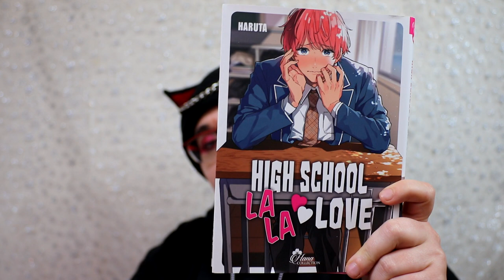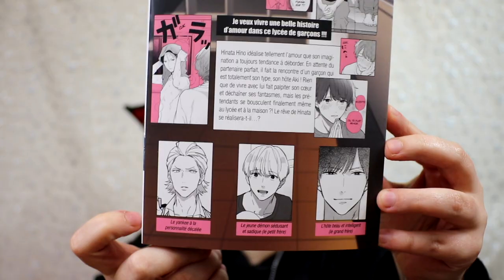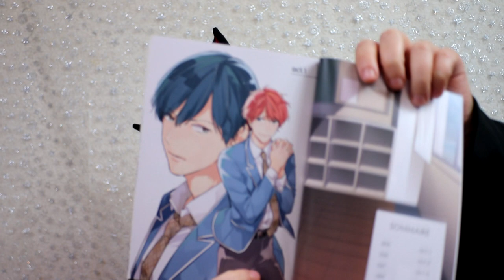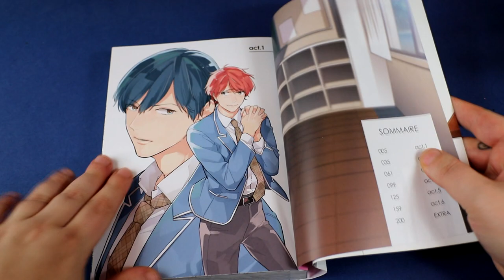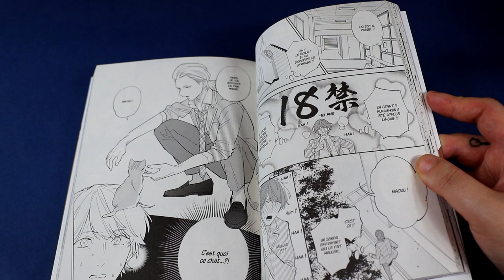[critique Manga] High School Lala Love (boy's love)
Résumé :
Hinata Hino idéalise tellement l'amour que son imagination a toujours tendance à déborder. En attente du partenaire parfait, il fait la rencontre d'un garçon qui est totalement son type, son hôte Aki ! Rien que de vivre avec lui fait palpiter son coeur et déchaîner ses fantasmes, mais les prétendants se bousculent au lycée et même à la maison ?! Le rêve de Hinata se réalisera-t-il...?